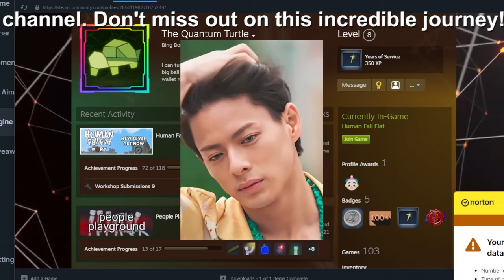【平野紫耀】King & Princeの元メンバー、岸優太、平野紫耀、神宮寺勇太、TOBEで新グループ「Number_i」を結成